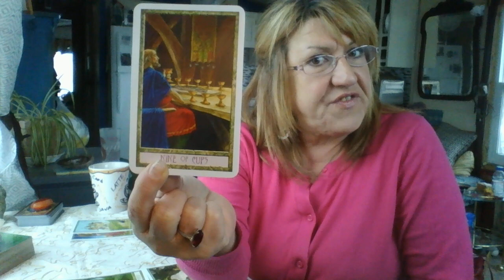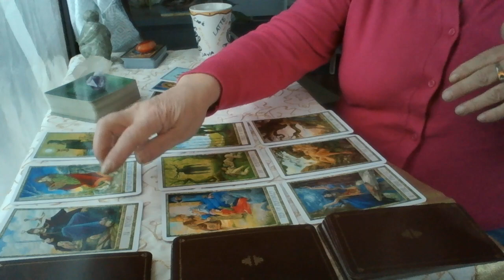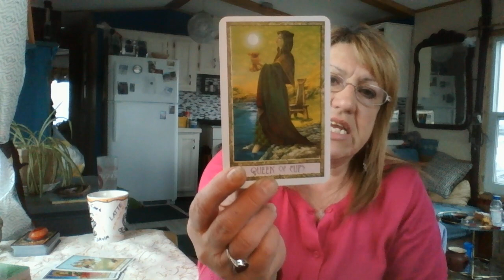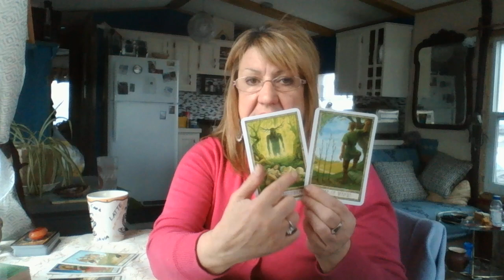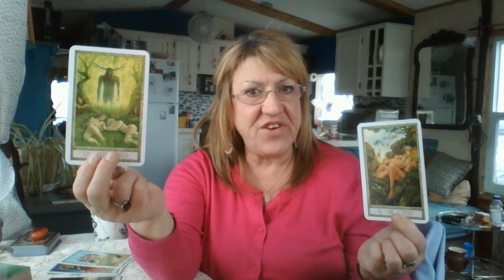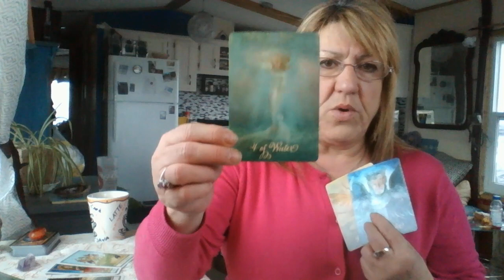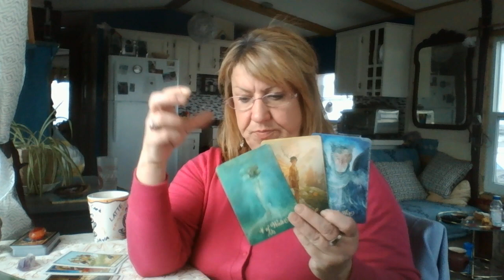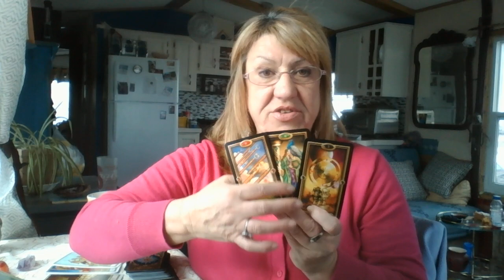VIRGO Spring Equinox 2019 Bringing Honor to your Family Name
I am using the Druid Craft Tarot Cards, the Good Tarot and the Gilded Tarot.

I do Skype, WhatsApp, phone, or video readings.
Its $50 for and hour or more...
I am so happy to read for you but first we need to get the necessities out of the way. You will receive a further confirmation upon receipt of payment Please try to pay at least 48 hours in advance then it helps me prepare myself for your reading. I look forward to meeting you.

Thanks,  Tink ;)